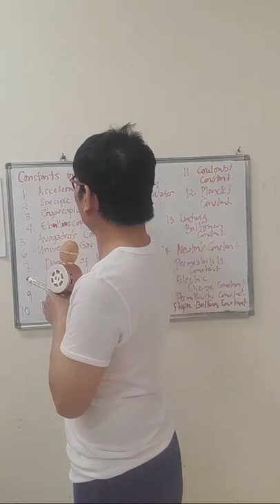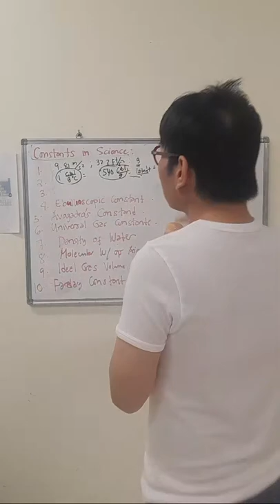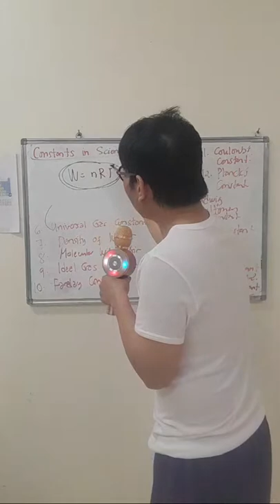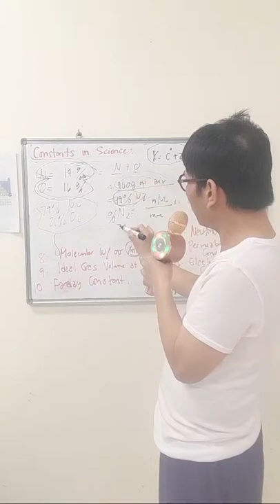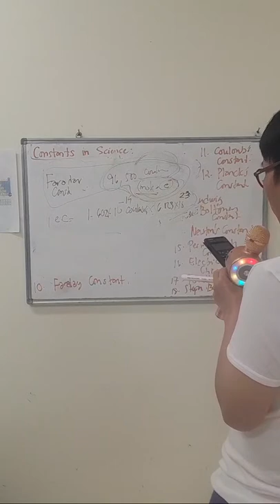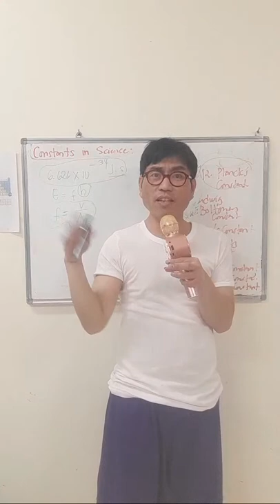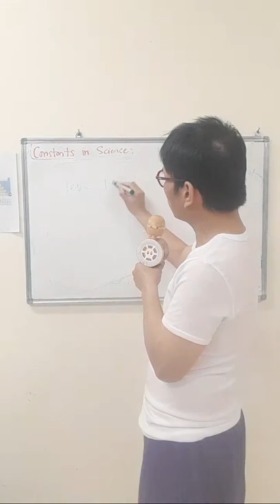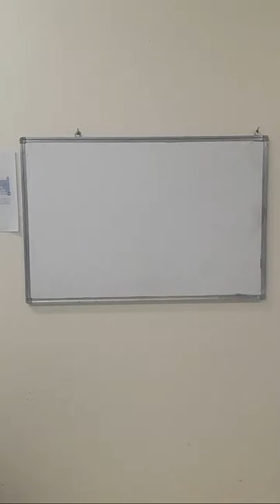Science Constants for Calculation